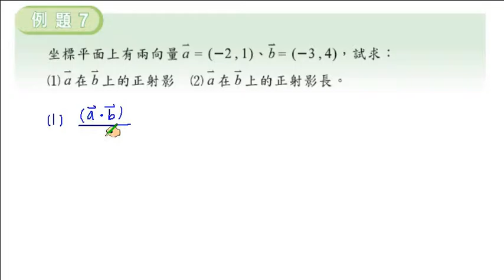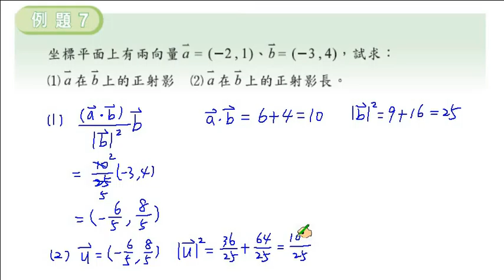職校數學CI陳版第三章3－3例題7